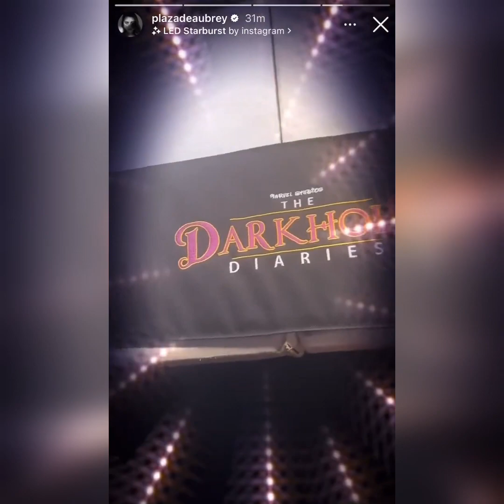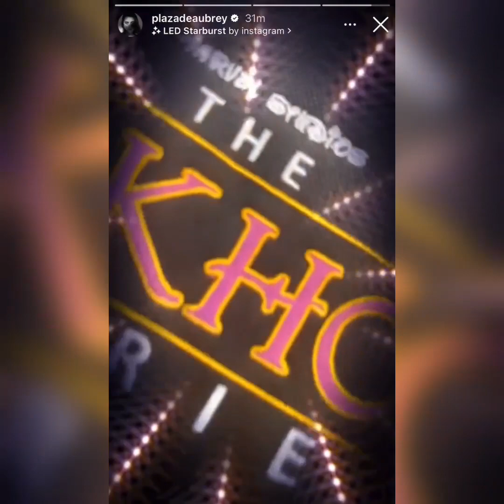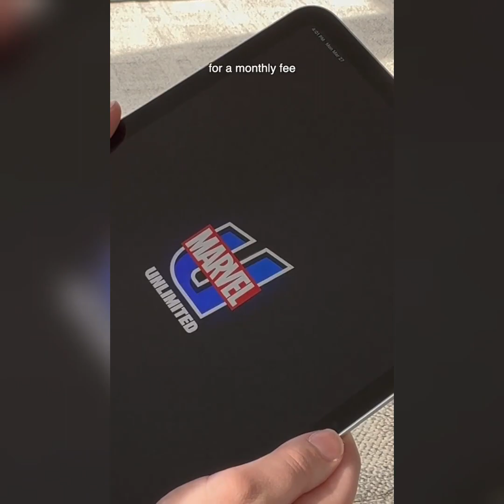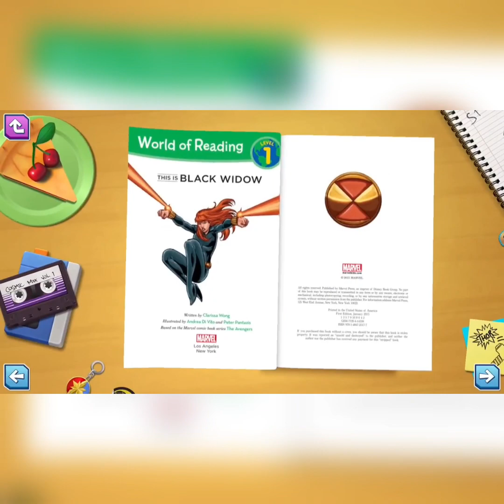6th episode of Elizabeth Olsen’s LoveAndDeath🪓 ‘The Big Top’ is now available to stream on HBO Max!